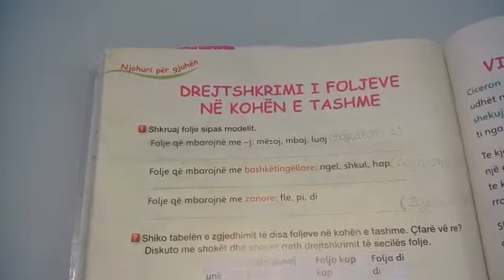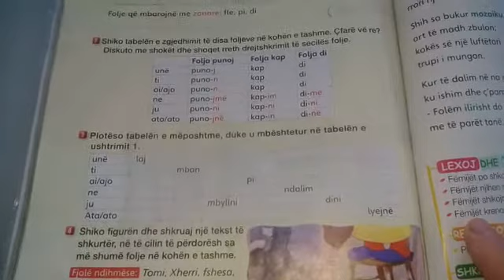April 3, 2020